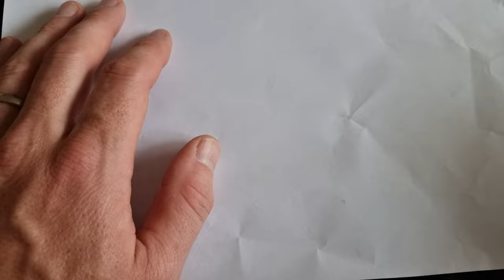Sound Action 248 - Drawing on Paper